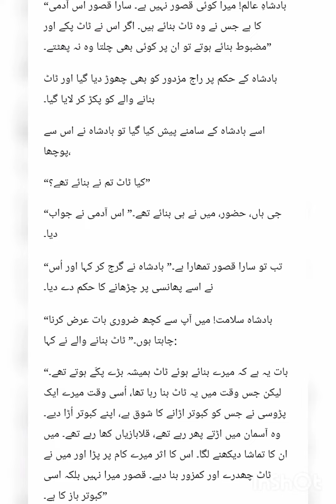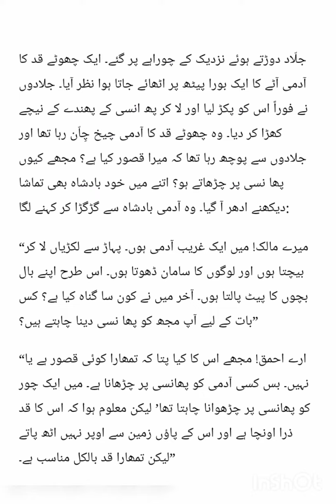bewaqof badshah ka insaf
bewaqof badshah